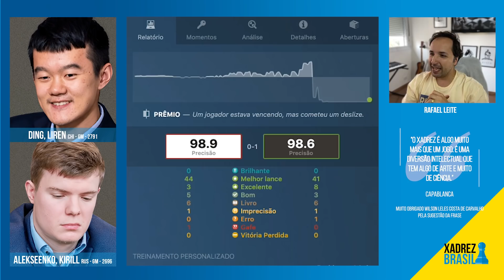Será que o DRAGÃO é REAL? Alekseenko x Ding Liren - Torneio de Candidatos 2020/2021 - 13a rodada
Neste vídeo emocionante do Torneio de Candidatos 2020/2021, acompanhe a partida eletrizante entre Alekseenko e Ding Liren, onde a lendária abertura conhecida como "Dragão" é colocada à prova. Descubra se o mito se torna realidade enquanto esses mestres do xadrez se enfrentam na 13ª rodada. Prepare-se para jogadas estratégicas, táticas surpreendentes e um duelo de inteligência no tabuleiro. Não perca a chance de testemunhar a batalha épica entre esses grandes enxadristas.

[Event "FIDE Candidates Chess Tournament 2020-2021"]
[Site "Chess.com"]
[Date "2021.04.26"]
[Round "13"]
[White "Alekseenko, Kirill"]
[Black "Ding, Liren"]